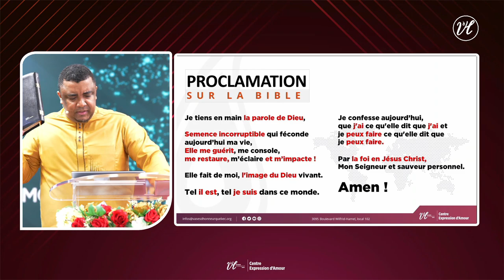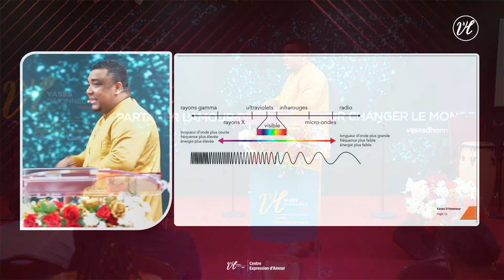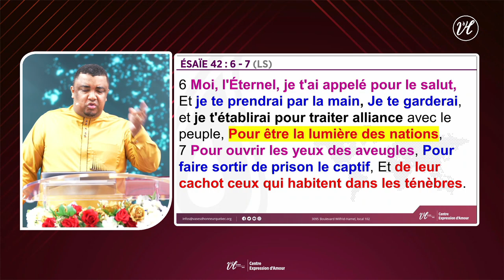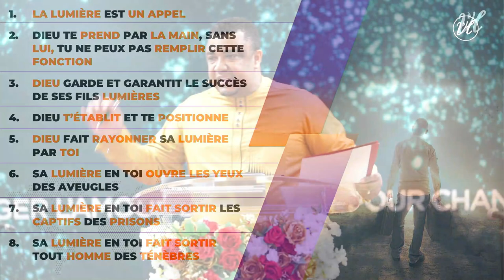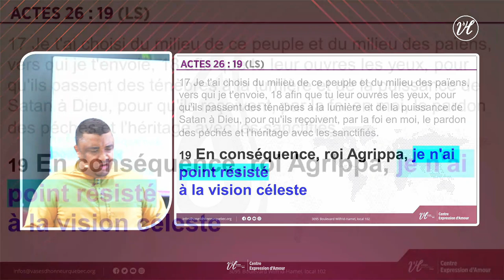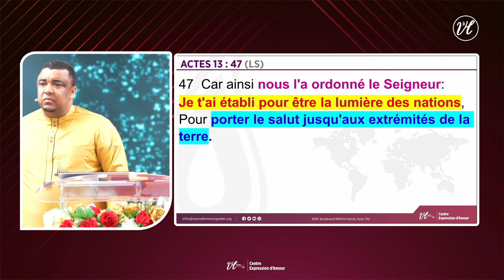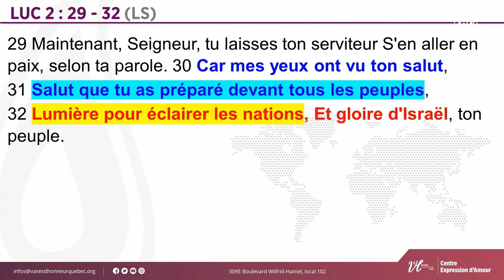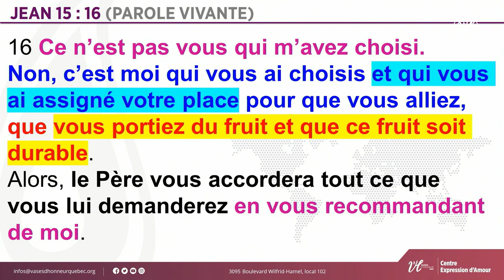Utile ou Inutile?: Être une lumière pour le monde | Pasteur Lorenzo Cavallaro | 05/05/2024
1. Tu n'as pas encore accepté JÉSUS ? Fais-le maintenant !

2. C'est la première fois que tu te connectes ?

4. Dieu a fait un miracle pour toi et tu veux partager ton témoignage avec le corps de Christ ?

5. Le savais-tu ? Le Pasteur Lorenzo Cavallaro est à son 1er livre. Procure-toi l'un de ces ouvrages dès aujourd’hui en contactant la librairie d’honneur

6- Fais grandir quotidiennement ton intimité avec Dieu en téléchargeant l’application Expression d'amour sur Google Play